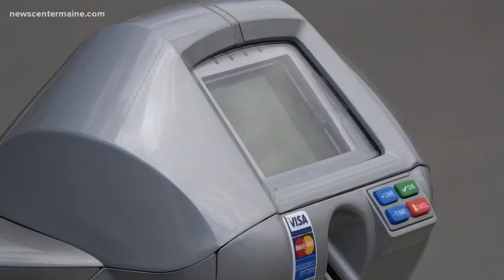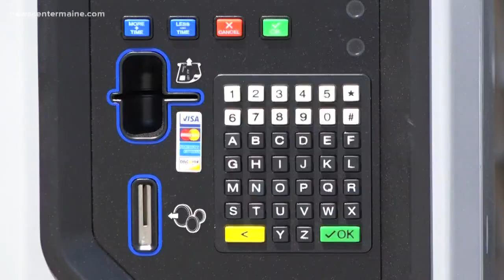Maine towns and cities battle parking problems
Parking and its enforcement in Maine is changing -- especially during the tourism season.